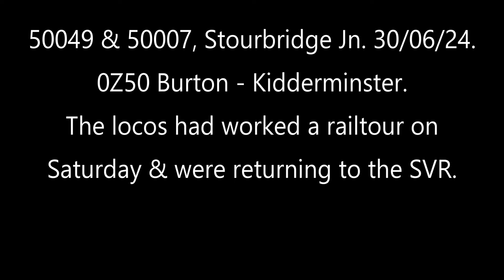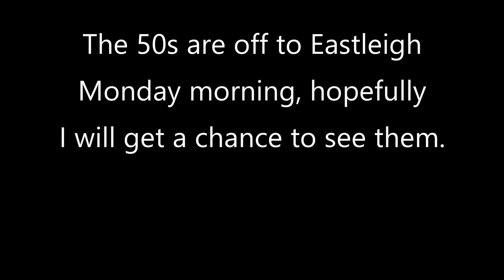50049 & 50007. Stourbridge Junction, 30/06/24.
0Z50 Burton - Kidderminster SVR after working a railtour the previous day.